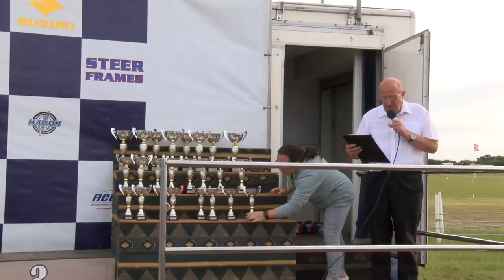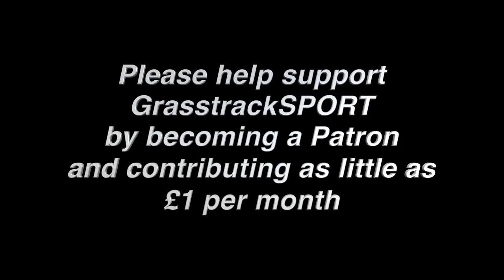2023 BATTLE OF BRITAIN GRASSTRACK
As is the normal at every Frittenden run Grasstrack, the racing was exceptional. In the 250cc Solo's, with so many from the Youth Intermediate class coming up into the adult racing, the class has all of a sudden got a far more competitive look to it, and so it proved here. Luke Harris just about edged favouritism to take the class, but there were plenty of dangers around, not least Charlie Wood, this youngster hasn't got many meetings under his belt, but he shows no fear at all, and plenty of speed. All he needs to do is get out the start better. Austin Riches, Hayden Watts, Jake Breeze, Jordan Derrick, Max Derrick, and Harrison Rogers are all up from the Intermediate class, and all are a danger to the older generation of riders, included in these are Tim Greig, Richie Knight, Russell Little, Karl Bedingfield, and Adam Hawker. Some great racing through the heats, with a terrific final.
A rising star in the 350cc class is without doubt Cameron Taylor. Brought along nice and steady by his father and former 350cc star himself Mark Taylor. Up against northern raider Andrew Whitaker, South Eastern Centre stars Dave Mears, Gareth Hickmott, and Luke Clifton, Taylor really showed his potential.
Two big names in the 500cc Solo class, in Edward Kennett & Chad Wirtzfeld. This would be a clash to savour, with Chad's flat out, leg trailing style, against Kennett's also very spectacular style of racing. Who would come out on top?
Bob Dolman, Jason Prynne, Dave Hammond, Tim Mount, Tim Curnock, and Martin Adams all fought out some good racing in the Upright Solo class, with Tim Mount going better than ever this season, but local star in this class, Bob Dolman is always very hard to beat.
Mitch Godden/Paul Smith race in Europe so much, it was good to see them make an appearance in the UK, and you can see why they are one of the very best crews in Europe now. They might not have had what looked like an easy day if the Welsh crew of Shaun Hughes & Louis Bennett could of managed to keep their front wheel down on the start. Having one of the most spectacular races of the day, when almost flipping off the line, they came from way back to almost snatch victory from Josh Goodwin & Liam Brown. Absolutely brilliant riding from these guys. Also good rises from Simon Field/Shane Freeman, Paul Whitelam/Richard Webb, Jordan Smith/Joe Page, and Chris Hay/Karl Hocaniuk (Despite a spill).
The LH Sidecars are always very strongly contested in the South East Centre, and but for losing 3 crews during practice fails, it would've been even tougher racing. Rob Heath/Kyle Fish are always the team to beat when they are right, and they were certainly right this day. Could any of the other crews including British Champions Michael & Tim Phillips, Josh Penfold/Dan Woodbridge, Tony Penfold/Ryan Barker, Tommy Penfold/William Naden, Billy Penfold/Callum Ray, Steve North/Steve North jnr, and the improving Joe & Jordan Holland do anything to stop Heath & Fish from taking another Battle of Britain crown?
What can i say about the RH Sidecars apart from WOW! This class is at the moment the blue ribbon class in Grasstrack, and after some unbelievable racing through the heats, we were treated to one of the best finals you could ever want to see. Everyone was on the edge of their seats waiting for this, and they didn't disappoint. Which crew would take the win? Mark Cossar/Carl Blyth, the fast starting crew of Terry Saunters/Liam Brown, or would this be the day Mark's younger brother finally puts one over on his multi champion brother. Could the fast improving Dale & Jordan Fish take a win against such stiff competition? Or what about Matt Fumarola/Andi Wilson, or Michael Austin/Vinny Branch? They've all got a big win in them, it's just a matter of time. What a fantastic meeting for all involved, and a great watch.

Please help support GrasstrackSPORT by becoming a Patron, and contribute whatever you can to show your appreciation of the channel. Even as little as £1 per month. Just follow the link.